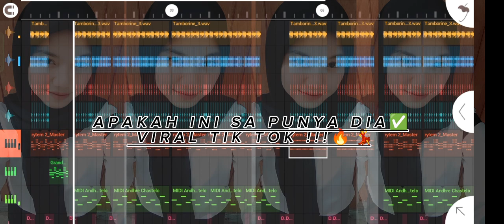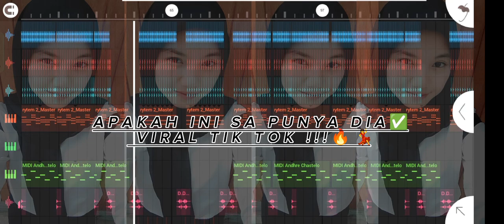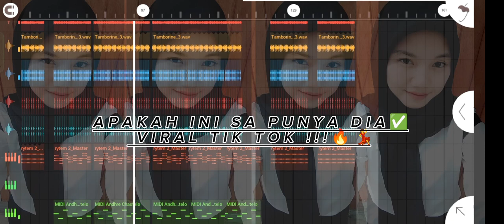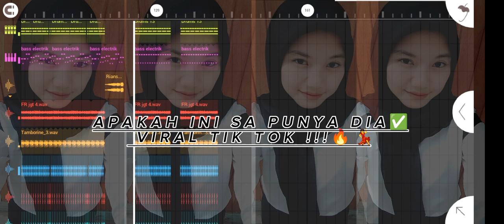Apakah Ini Sa Punya Dia ✅ (MAU DIA ) Lagu Acara Timur II Remix Andhre Chastelo Rmxr 🔥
Pencipta Lagu.   Quar Komplex

Remix Beat.         Saya Sendiri